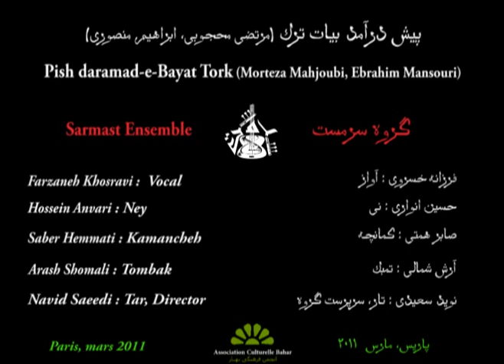Sarmast Ensemble - Pish daramad Tork گروه سرمست، پیش درآمد بیات ترک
Pish daramad Bayat Tork (Ebrahim Mansouri, Morteza Mahjoubi)

Sarmast Ensemble                                                                           گروه سرمست

Tar & Director : Navid Saeedi                            تار، سرپرست گروه : نوید سعیدی
Vocal : Farzaneh Khosravi                                                 آواز : فرزانه خسروی
Ney : Hossein Anvari                                                                نی : حسین انواری
Kamancheh : Saber Hemmati                                           کمانچه : صابر همتی
Tombak : Arash Shomali                                                       تمبک : آرش شمالی